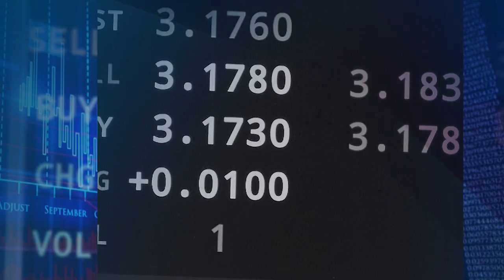Wodór, gaz, fuzja- J.Kwieciński(PGNIG)- Forum Wizja Rozwoju III | Ekonomia Raport